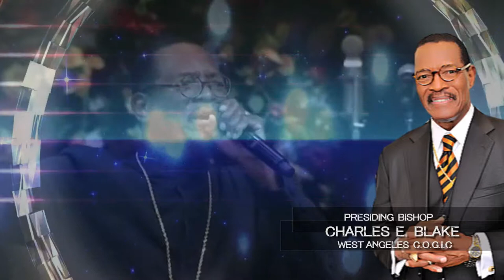Bishop Dickerson LS Wells Celebration